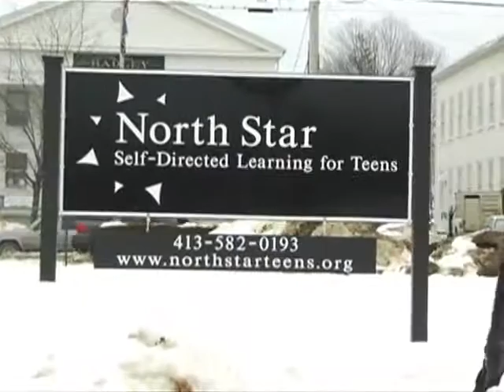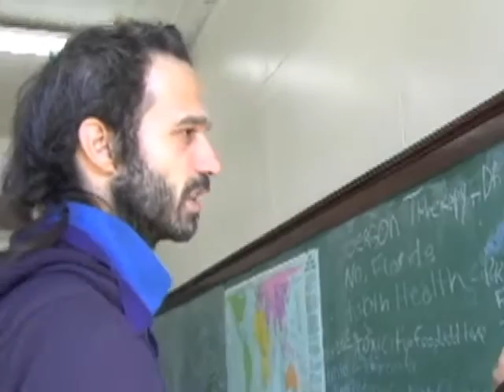North Star Slice No. 1